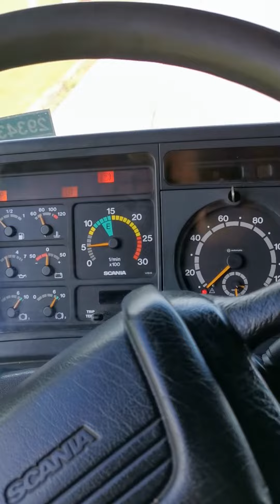Kleyn Trucks - SCANIA R164.580 2001 956,774 km